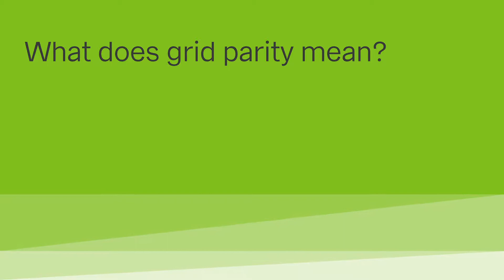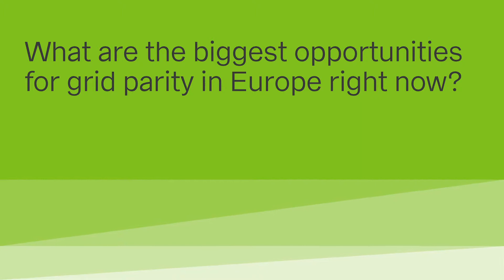What is 'grid parity' and what does it mean for renewable energy and the renewable transition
What if solar energy was free of charge?

Managing Director, BayWa r.e. Solar Projects GmbH, Dr. Benedikt Ortmann discusses what is 'grid parity' and what does it mean for renewable energy and the renewable transition? Watch this film for the answers.